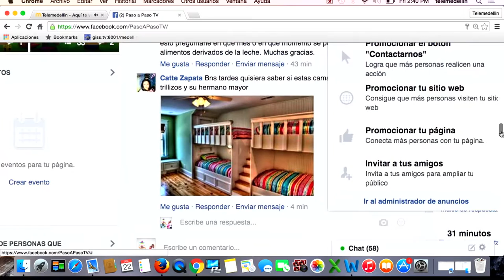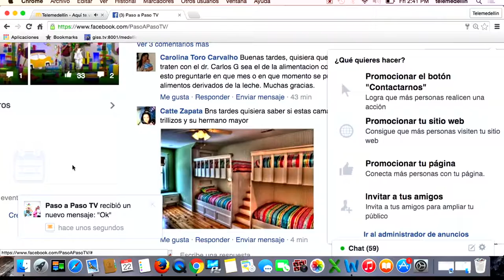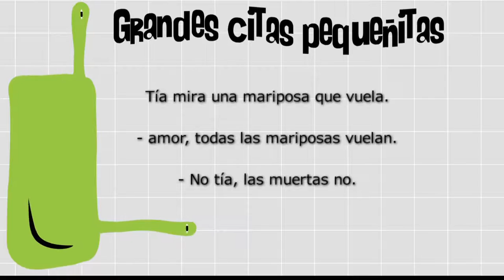Armonización de espacios [Paso A Paso TV] Telemedellín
Nos acompañó Isabel Cristina Isaza Londoño, experta en armonización de espacios y terapeuta.